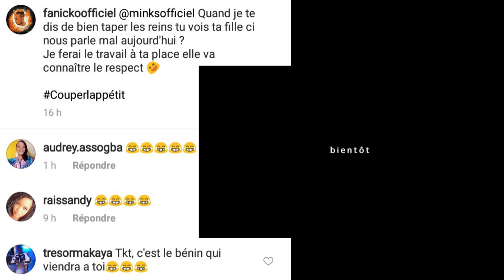Mink's Feat Fanicko - Couper l'appétit (Sa Mi Rha Humour)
Nouvelle collaboration du rappeur Camerounais et la super star Béninoise Fanicko.
Le clip officiel réalisé par NS Pictures sera disponible le jeudi 12 juillet.

Veuillez trouver ci-dessous le lien court audio du titre "Couper l'appétit" -

Studio/Mix/ Master: Bizzy Brain (Bénin)
Labels: Ach4life / Blue Diamond
Distribution : Empire Company
Pays: Cameroun, Benin